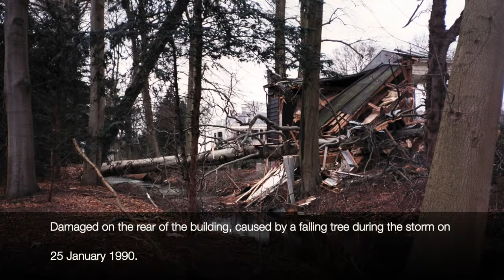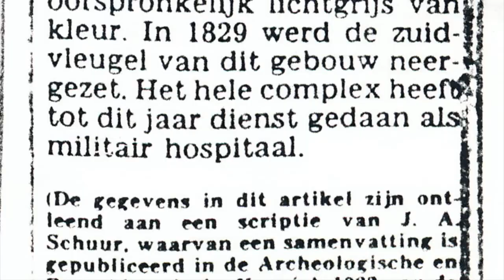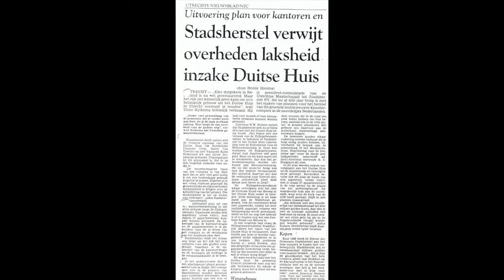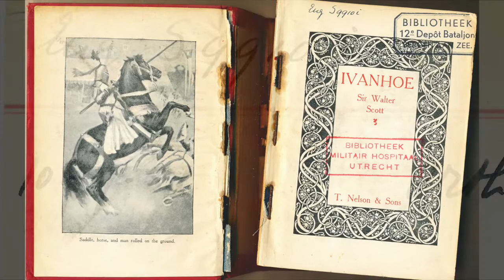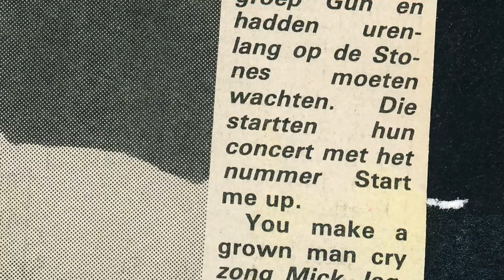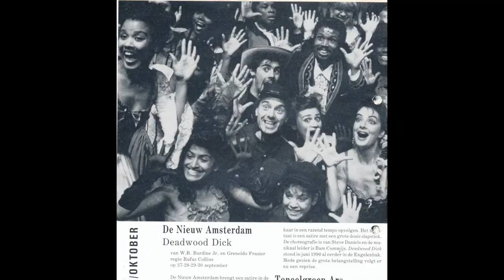Robert Boiten - The HOD Leegstandbeheer Years in Baarn-Utrecht October 1988 - September 1990 (2-2)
Burn’s day storm 25 January 1990.  Hurricane Daria.    Landgoed Schaep en Burgh Noordereinde 60  ’s Graveland.  Het Capitool.  Buitenhof VPRO. Vroege vogels BNNVARA.  Vereniging Natuurmonumenten.

Andreas Spannagel Flötist und Saxophonist aus Berlin. Instrumente: Flöte, Saxophon, Klarinette

Tessa Weber GreenPePR, Whizpr.

Centraal Militair Hospitaal (CMH)  lundlaan 1 Utrecht.    Militair Hospitaal Dr. A.Mathijsen springweg, geertebolwerk 1 Utrecht. (MHAM)

Militair Neven Hospitaal aan de Springweg.  Sinds 1999  Grand Hotel Karel V. Militair Neven Hospitaal, Duitse Huis
Hoog Catharijna.  Maria plaats.  Geertebolwerk 1 Utrecht.  Het Militair Hospitaal “Dr. A.Mathijsen”  afdeling psychiatrie.

Het Duitse Huis in Utrecht (Teutonic house)  Bailiwick of Utrecht

The Bailiwick of Utrecht of the Teutonic Order (Dutch: Ridderlijke Duitse Orde Balije van Utrecht) is a charity based in Utrecht, Netherlands

Grand Hotel Karel V geertebolwerk 1 3511 XA Utrecht the Netherlands

Springhaver buurtkrant.

Dick Goettsch Global Knowledge

Monique Gerretzen Nieuwe Baarnsche School.

Robert Boiten, Fred Boiten, Ronald Boiten, Jac Boiten and Metty Boiten Uitzinger.

19th May 1990 The Rolling Stones European Urban Jungle Tour Feyenoord stadium in Rotterdam Kuip.

Jos Soppe from Coevorden ( Larcom, WoonFrie
Geke Bonkers
Riette Bonkers

Arie Sloot en Imca Hulsebosch Hoogezand.

.Vero (Veronique) Moerdijk.   Dees (Desiree) Moerdijk. Désirée Moerdijk Stage entertainment.

Deadwood Dick.   De Nieuw Amsterdam Theatergroep.

Theater De Engelenbak Amsterdam
Stichting “De Engelenbak’  krom boomssloot 20-1 Amterdam

Frascati theater amsterdam, Nes 63 Amsterdam

Dees (Desiree) Moerdijk Van Ostadestraat 191 Amsterdam

Leidseplein square Amsterdam
Stadsschouwburg Amsterdam